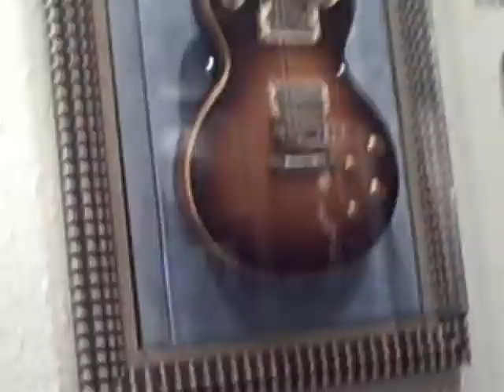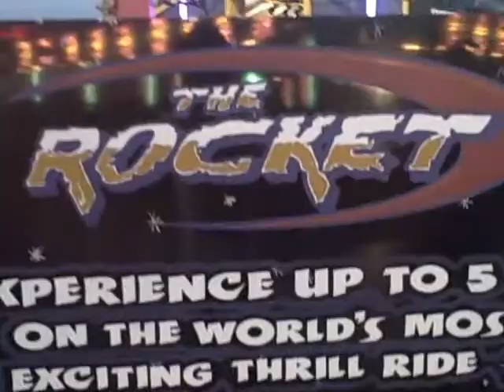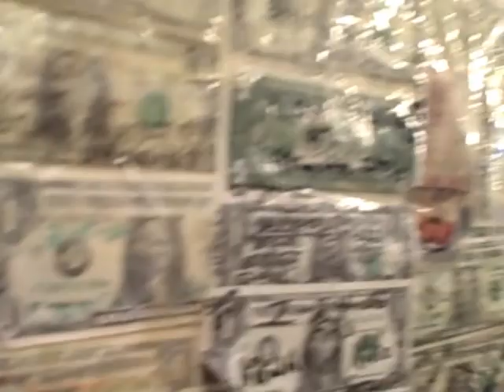ATLANTIC CITY ADVENTURE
sorry its not the best video in the world but we filmed some of the stuff we did in ac and we deiced to post it  summer Montague and better videos comping soon